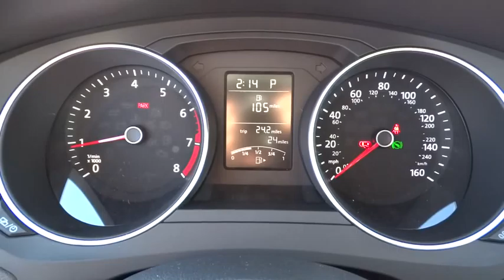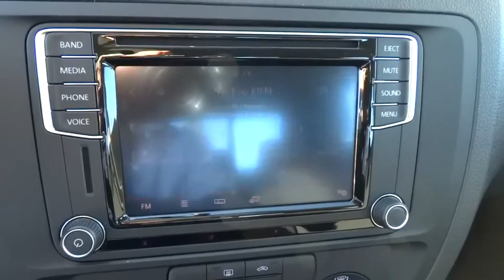2016 Volkswagen Jetta Sedan San Diego, Escondido, Carlsbad, Chula Vista, El Cajon, CA 110614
2016 Volkswagen Jetta Sedan
2016 Volkswagen Jetta Sedan 1.4T S w/Technology - Stock#: 110614 - VIN#: 3VW267AJ7GM264988

City Chevrolet
2111 Morena Blvd

Presented in Cardinal Red Metallic, our 2016 Volkswagen Jetta 1.4T S with Technology allows you to make a great first impression with impressive performance and style! The 1.4 Liter 4 Cylinder generates 150hp on demand and is perfectly paired with a 6 Speed automatic with Tiptronic and Sport mode. This combination yields near 40mpg on the open road and offers a spirited ride that will most certainly have you looking for the long way home!The modern and elegant silhouette of our Jetta S with Technology turns heads with its confident demeanor. Open the door to discover that the spacious interior offers seats that are especially supportive and features such as keyless entry, power windows/locks, air-conditioning, and a trip computer are also appreciated. Take a moment to acquaint yourself with the color touchscreen sound system with proximity sensor, voice control, CD player, AM/FM radio, satellite radio, and SD memory card reader. With Car-Net App-Connect you can link your compatible smartphone and access your apps on the touchscreen display. You can even receive and reply to text messages without having to look down at your phone!Our Jetta has received top safety scores and provides you priceless peace of mind with advanced safety systems including a reinforced safety cage construction, anti-lock brakes, anti-slip regulation, electronic stability control and more. Reward yourself with this Jetta and make each commute more exciting! We value the opportunity to assist you through the Auto-Buying process. City Chevrolet and City Volkswagen Internet Sales TEAM are Courteous and Well Trained Professionals. Thank You.